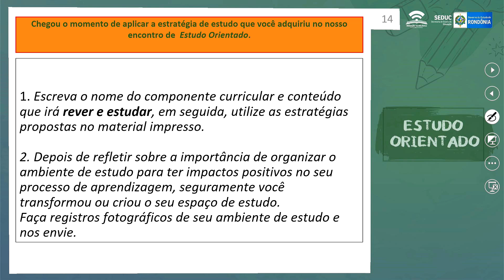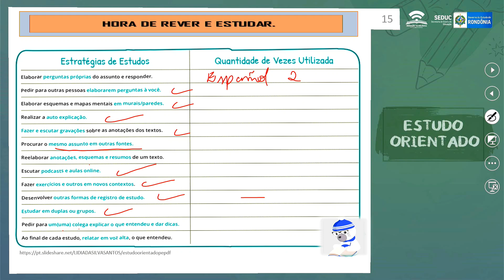6.2 - REVISÃO E CORREÇÃO - ESTRATÉGIA DE ESTUDO: REVISÃO EM TÓPICOS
ESTUDO ORIENTADO - 3º ANO E.M - AULA 6.2/2024